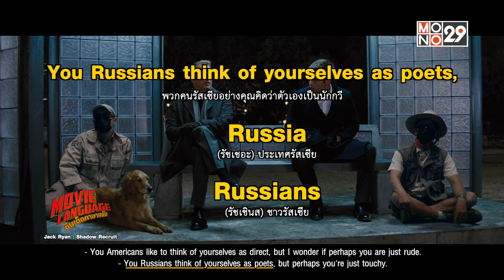เราตกต่ำถึงขั้นต้อง มานั่งเป็นเงาของนายท่าน!? [MovieLanguage]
เมื่อ คริส คริสโตเฟอร์ และ เต้ สุผจญ มานั่งเป็นเงาของนายท่าน! แล้วเงานี่มัน shadow หรือ reflection กันแน่?

เรียนรู้ภาษาอังกฤษไปกับ คริสโตเฟอร์ ไรท์ และ สุผจญ กลิ่นสุวรรณ จากภาพยนตร์เรื่อง Jack Ryan: Shadow Recruit

ติดตาม Movie Language ซีนเด็ดภาษาหนัง กับ คริสโตเฟอร์ ไรท์ และ สุผจญ กลิ่นสุวรรณ วันเสาร์-อาทิตย์นี้ 17.55น. ทาง MONO29